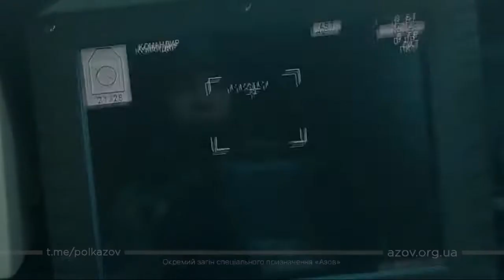Incredible footage from an Azov armored vehicle showing close combat in Mariupol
The Red Cross is often on the frontlines of war serving to help those affected by armed conflict. The Ukrainian Red Cross is currently assisting people inside the country by aiding evacuations and providing shelter, food and basic necessities.

World Central Kitchen (WCK), established in 2010, is an organization that deploys chefs directly to disaster areas to provide hot meals to those in need. WCK is currently working in Ukraine and along its borders in neighboring countries.

GlobalGiving Ukraine Crisis Relief Fund

GlobalGiving is raising funds to support locally-led organizations throughout Ukraine. Any donations to the fund will provide essentials for refugees, health, psychological and support and access to education and economic assistance.

Vostok SOS

Vostok SOS is a Ukraine-based non-governmental organization (NGO) dedicated to assisting areas of conflict within Ukraine. The organization is currently accepting donations to help aid local people, evacuate the vulnerable and provide trauma support after shelling.

Voices of Children

Created in 2015, the Voices of Children Foundation has been providing psychological support to children affected by war in the Donetsk and Luhansk regions of Ukraine through art therapy, video storytelling, mobile psychologists and more. Now, the organization is working to support children across the country with emergency psychological assistance and assisting in the evacuation process.

Kyiv School of Economics

The Kyiv School of Economics has created an initiative to provide equipment to those directly involved in the war through its charitable foundation.  This equipment includes protective kits, such as bulletproof vests and helmets, for groups including the State Emergency Service of Ukraine, the Ukrainian Paramedic Association and the Ukrainian Territorial Defense Forces. As of March 10, it has raised $5.9 million.

USA for UNHCR

USA for UNHCR, the United Nations Refugee Agency, is raising funds to provide emergency supply kits, helping set up transit centers and providing temporary shelter to help Ukrainians displaced by the war. The organization has created a restricted donation fund where 100% of the donations will go toward supporting Ukrainian refugees. It recently partnered with Blake Lively and Ryan Reynolds to match $1 million in donations.

Community Organized Relief Effort (CORE)

Community Organized Relief Effort (CORE) is a nonprofit organization dedicated to immediate crisis response. CORE is working in Poland to help support Ukrainian refugees. Donations will go toward providing cash assistance to displaced families and distributing hygiene kits with soap, hand sanitizer, toothbrushes, thermal blankets and other essential hygiene items.

The International Rescue Committee

The International Rescue Committee is a longstanding organization that provides resources to those fleeing countries in crisis, including providing cash assistance, medical treatment and more. The organization is currently on the ground in both Poland and Ukraine to provide support to those who have had to flee their homes.

Media Support

Donating directly toward the media in Ukraine can help fight against Russian misinformation and keep Ukrainians informed of the latest developments.